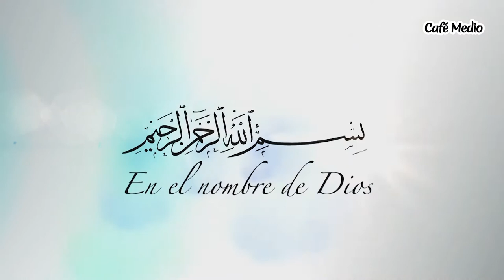La Linea Roja - Episodio 1